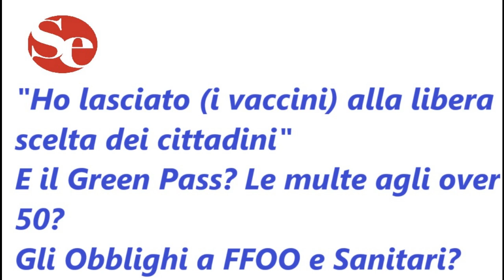Conte: estratto audizione parlamentare sul Covid 8 ottobre 2024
Secondo Giuseppe Conte i vaccini contro in Covid non sono stati imposti, ma "Liberamente offerti".
Lasciamo a voi i commenti